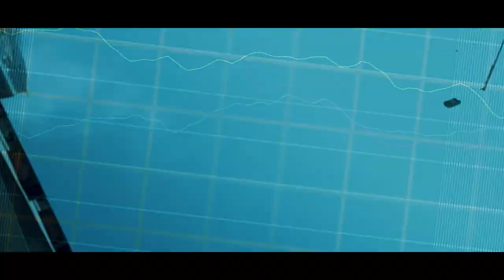Novel Fla$h - Here We Go [Official Music Video]